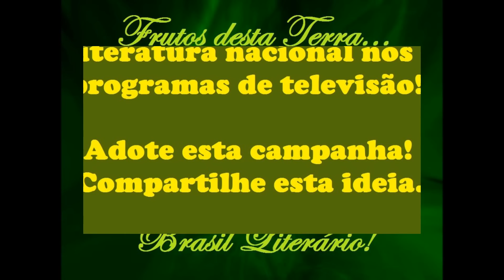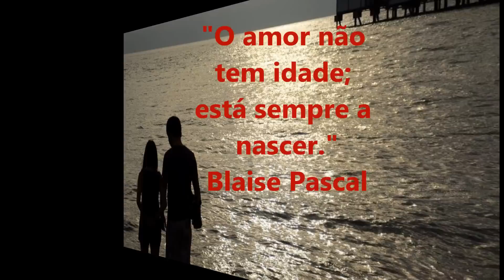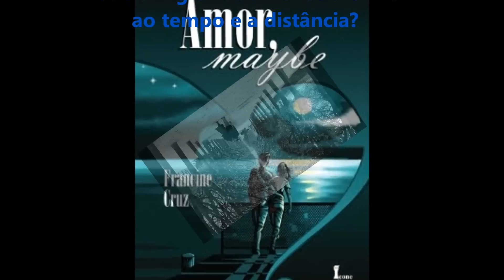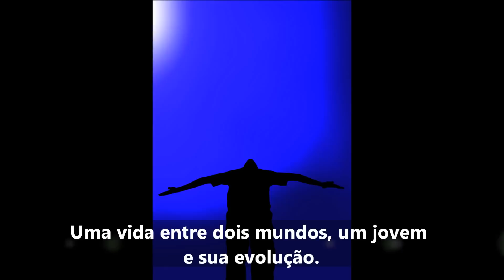CNA 3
Video sem fins lucrativos.